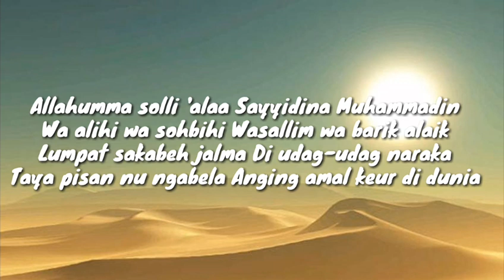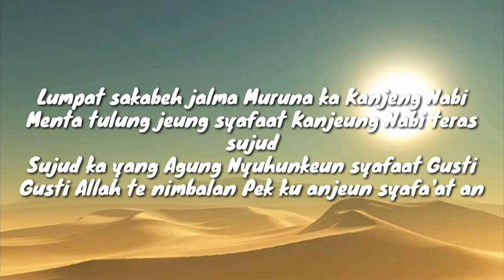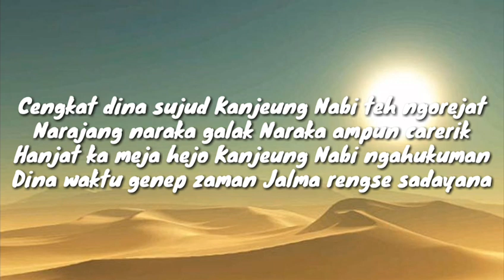NADZOM SUNDA LUMPAT SAKABEH JALMA || By : Rsmayt